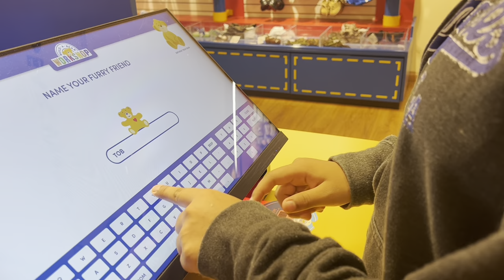Festejando el cumpleaños de mi niña.